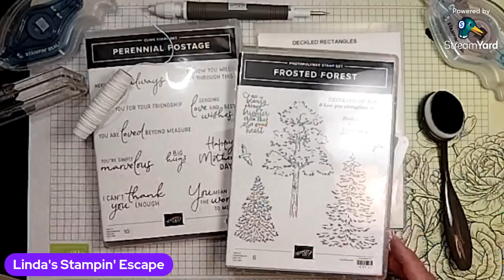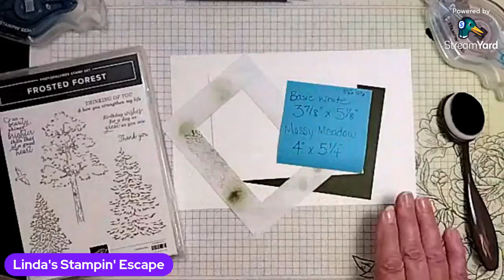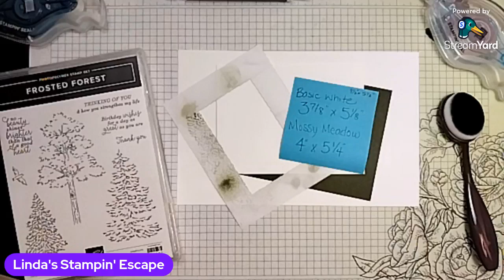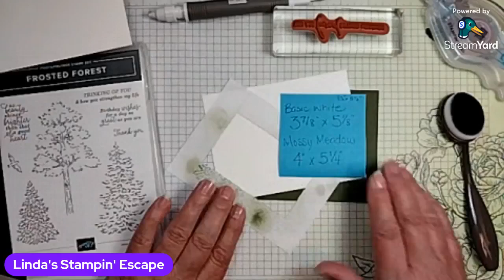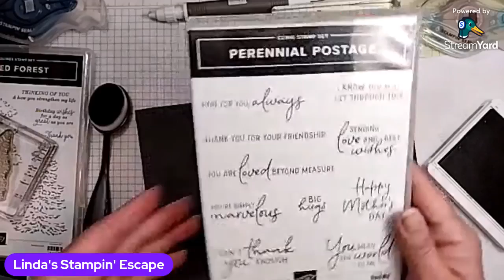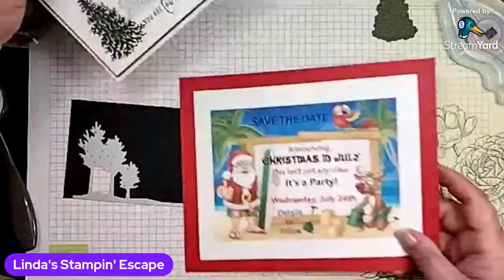Introducing the NEW "FROSTED FOREST" You will fall in LOVE with this bundle!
Hello Stampin' Friends,
Get ready to be enchanted by our newest Online Exclusive, the "Frosted Forest Bundle.  If you loved the "Lovely as a Tree" set, you will flip for the Frosted Forest.  Let me show you what's included.  Thanks for stopping by!!